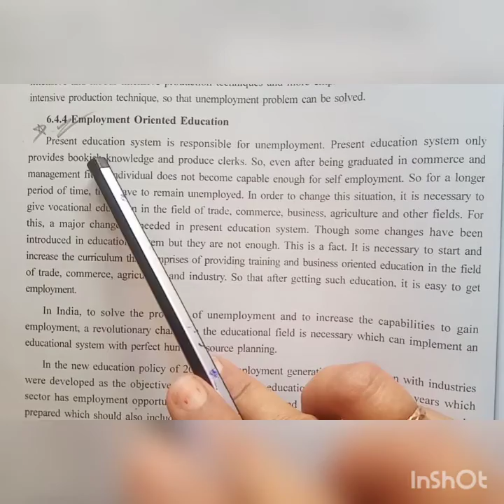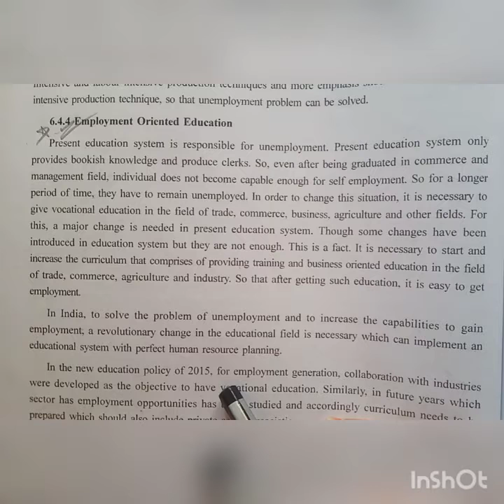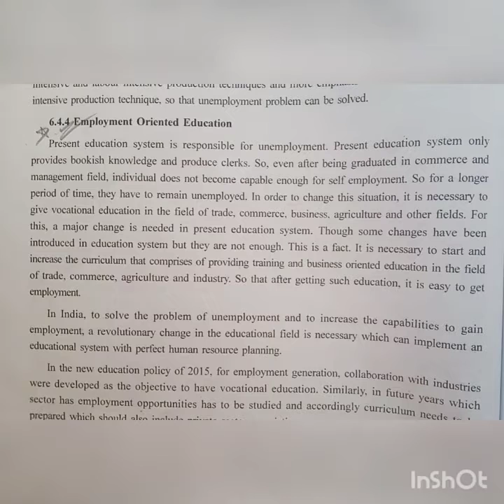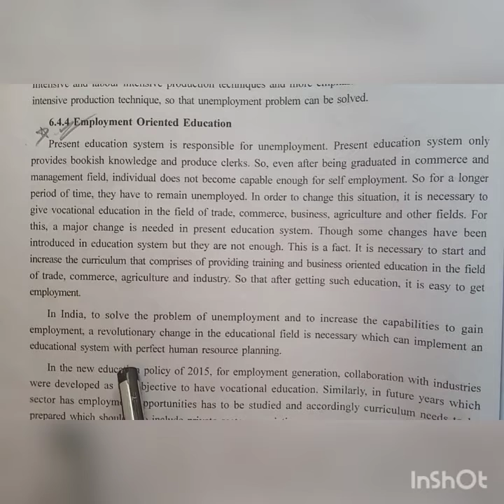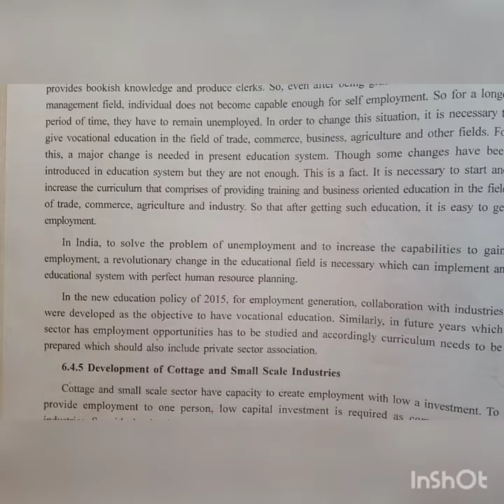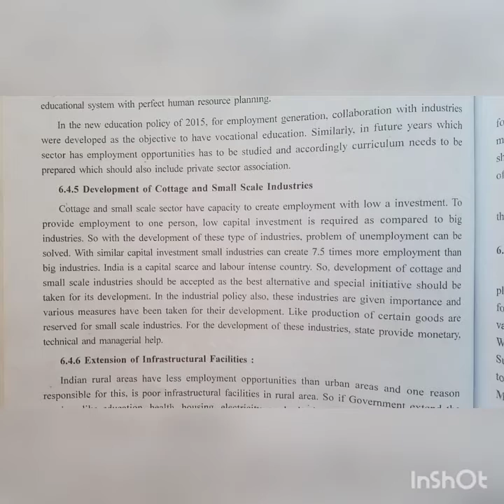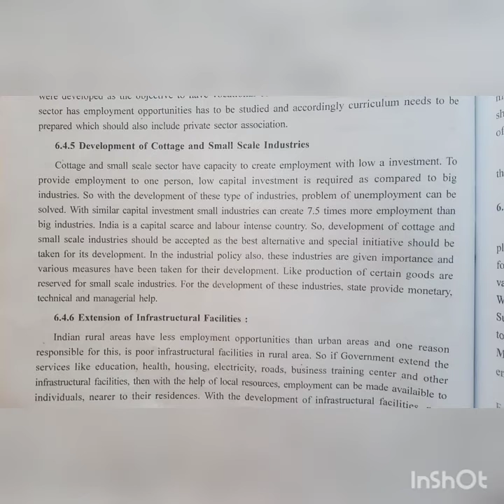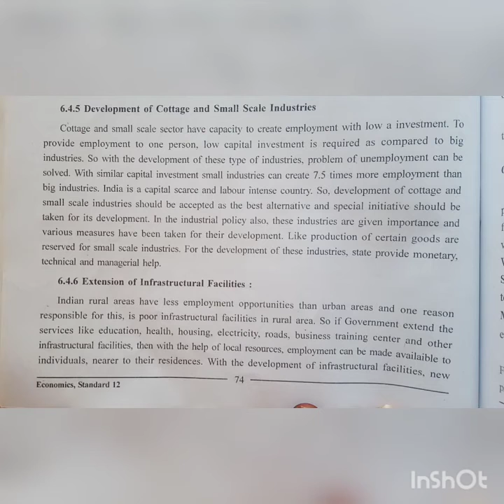12th Sub. -Economics Ch.- 6 ( Module- 15 )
12th Sub. -Economics Ch.- 6 ( Module- 15 )